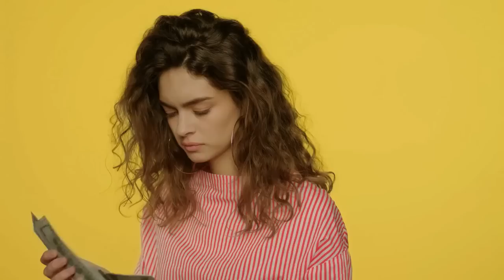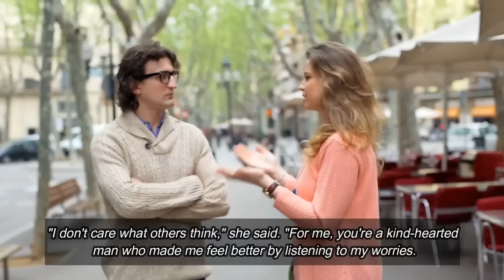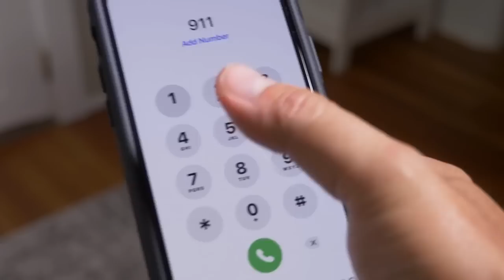Fired Nurse Invites Homeless Man to Sit With Her in Cafe, Next Morning a Limo Comes for Her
While sitting alone in a cafe after being fired, a nurse finds company in a homeless man. The next day, a limo arrives to pick her up, and she has no idea her life will never be the same again.

Lorraine was done. She really was. She had tried everything she could to survive her job and had reached a point where she couldn't bear her arrogant boss anymore, so she told him what a jerk he was. That resulted in her getting fired, and she was now worried about how she'd manage her bills since she'd been living paycheck to paycheck for quite some time.